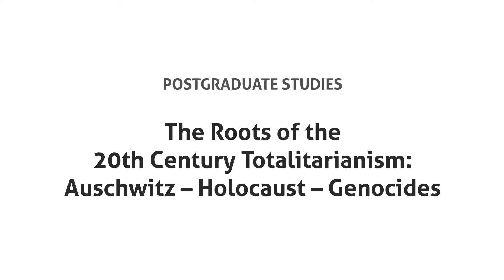Wojciech Karczewski “The Roots of the 20th Century Totalitarianism" - postgraduate studies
SWPS University and the International Centre for Education about Auschwitz and the Holocaust at the Auschwitz Museum have created a postgraduate study program: “The Roots of the 20th Century Totalitarianism: Auschwitz – Holocaust – Genocides”.

The course is primarily addressed to teachers of history, the Polish language, social studies, religion or ethics, as well as tour guides, educators, museum and memorial site staff who use their knowledge of the history of the Second World War, the Holocaust and genocides as part of their professional work. The study is conducted pararelly in two languages: Polish and English.

The course is primarily aimed at providing knowledge on the mechanisms of totalitarianism in the XX century, notably Nazism and the Holocaust, including the role of the German Nazi concentration and extermination camp Auschwitz and other genocides, as well as presenting modern methods of working with such a complex topic and sensitising students to human suffering and harm, which stem from indifference to extreme attitudes such as anti-Semitism, racism, persecution and war.

Graduates will receive a postgraduate diploma (świadectwo ukończenia studiów podyplomowych), issued by SWPS University, as defined by the Act on Higher Education, and a diploma issued by the International Center for Education about Auschwitz and the Holocaust (ICEAH).